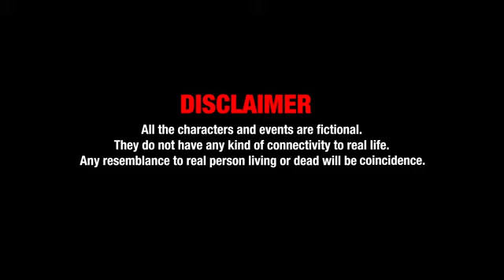Quada - Brawling Murder (Music Video) [QUALITY MUSIC]